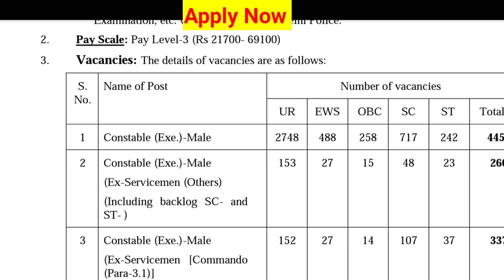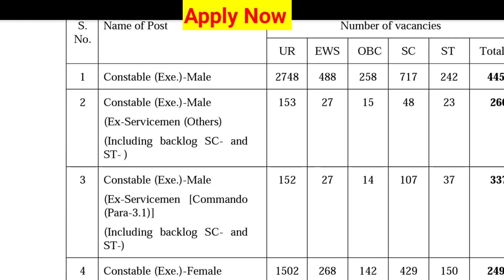APPLY Now 🎯 Last Date To Apply ( ଆଜିହିଁ ଆବେଦନ କରନ୍ତୁ )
Your Query

odisha fireman
odisha fireman job 2023
odisha fireman syllabus
odisha fireman recruitment